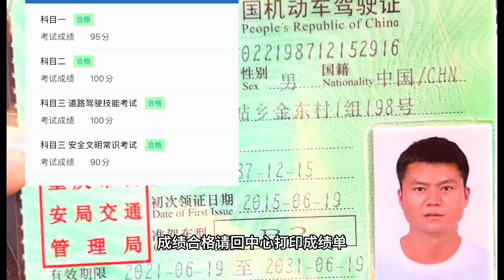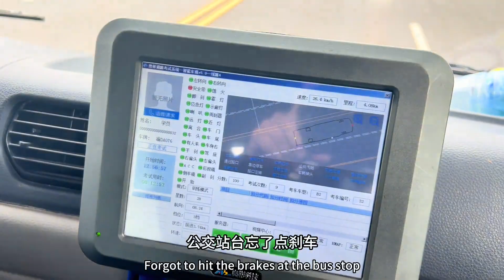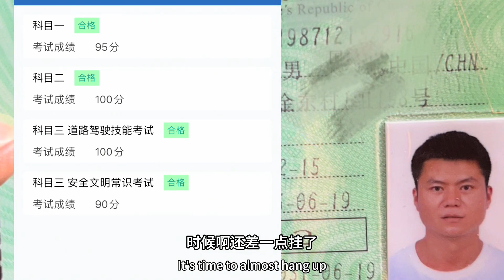东家被逼高价买商混，祸不单行混凝土漏了，真是糟心的一天！【谢挖挖】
哈喽，大家好！
这里是【谢挖挖】YouTube唯一官方频道
每天带领大家了解一点挖机知识
勿以善小而不为，勿以恶小而为之！
欢迎大家多多留言，点赞！